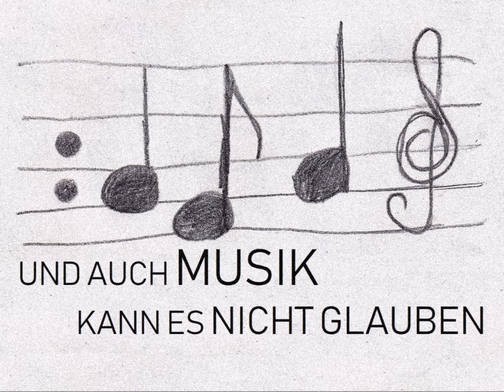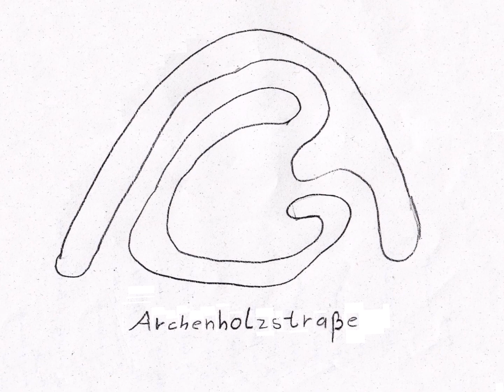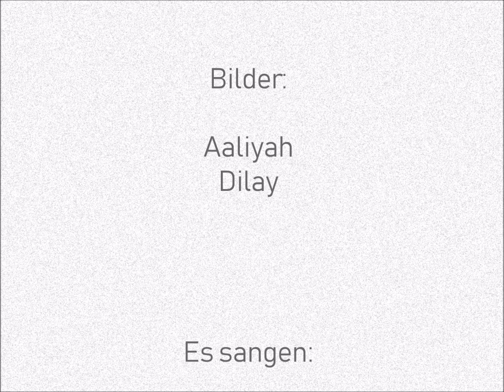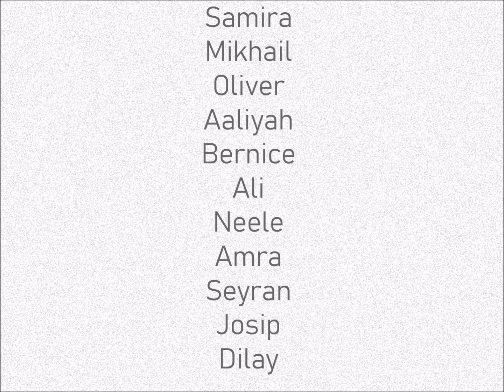Klassenlied 4d Abschiedslied - Grundschule Archenholzstraße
Abschiedslied
Grundschule Archenholzstraße
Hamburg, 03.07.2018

Text: Klasse 4d
Bilder: Aaliyah, Dilay

Es sangen:
Miriam
Sofian
Skipp
Musa
Edrian
Celine
Samira
Mikhail
Oliver
Aaliyah
Bernice
Ali
Neele
Amra
Seyran
Josip
Dilay

Unterstützung und Videobearbeitung: Hr. Zielinski

Text:

Ich ging über den Schulhof
Niemals war es hier leis
War ein cooles Kind
In unserem Freundeskreis

Im Klassenraum sang Herr Zielinski für mich
Ich leb in deinen Armen, 4d so herrlich

Ich ließ die Zeit nie vergehen
In meiner tollen Schulzeit

Und ich singe diese Lieder
Tanz' mit Tränen in den Augen
Fußball war für'n Tag mein Feld
Und auch Musik kann es nicht glauben
Und ich steh' mit meinem Zeugnis
Ich will ein Überflieger sein
Xavier wird mich immer lieben
Monnée lässt mich nicht allein

Ich war willkommen auf Sylt-Kur
Die Discorutsche war cool,
Projektwoche – Kunsthalle,
Hängebauchschweine im Wildpark
Und ich frage mich, wie
Hab ich Roboter gebaut
ABFFIUE - für die Ewigkeit

Ich war am Ende der Schule angelangt
War kein Streber-Schüler, doch dann
Hielt ich ein Deutschtest in der Hand
Darauf stolze eins schwarz auf weiß stand
Frau Monnée sagte mir, ich bin sehr stolz auf dich

Ich war ein Mensch aus Fleisch und Blut
Jeden Tag Stress, dann war's vorbei
Ich lebte nur für mich,
Für 'ne unendlich lange Zeit
Archenholzstraße
Sie erinnert jetzt mich
Wir waren Welten entfernt
Und doch haben wir uns gern

Uuu u u u, Uuu u u u...

In unserem Freundeskreis

Und jetzt singe ich meine Lieder

Denn wir singen diese Lieder
Tanzen mit Tränen in den Augen
Fußball war für'n Tag ein Feld
Und wir steh'n mit unserem Zeugnis
Wir wollen Überflieger sein
Xavier wird uns immer lieben
Monnée lässt uns nicht allein